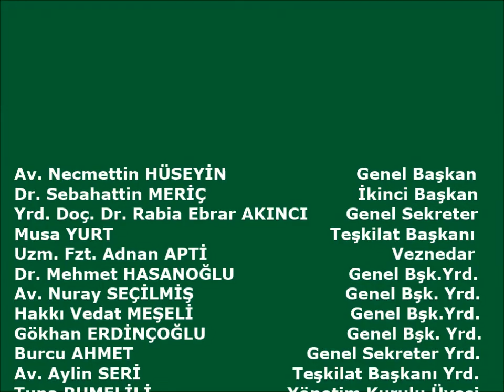BTTDD Genel Merkezi 54.Olağan Genel Kurul -24.05.2015